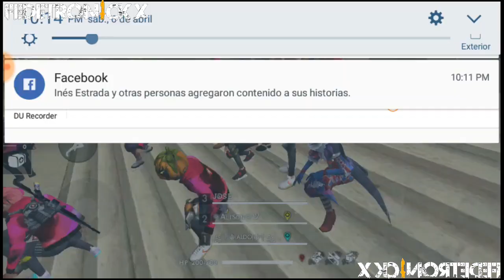SALAS PRIVADAS CON EL CLAN Ꮖ•ᎪᎷ•ᎻᏌƝᎢᏋᎡ | FREE FIRE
AGREGAME EN FREE FIRE :u : 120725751
NICKNAME: ᴴᴿ࿖FᎬᎠᎬ࿖